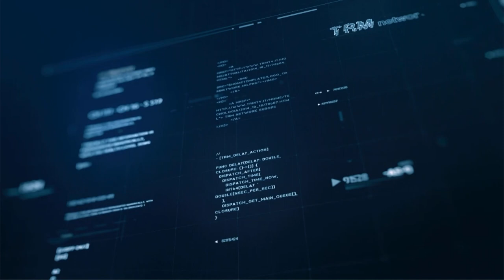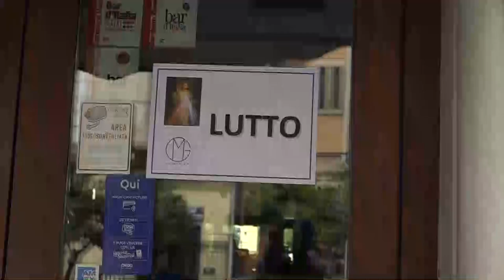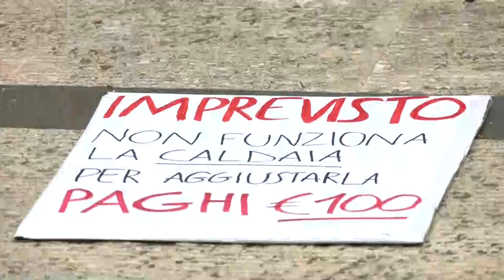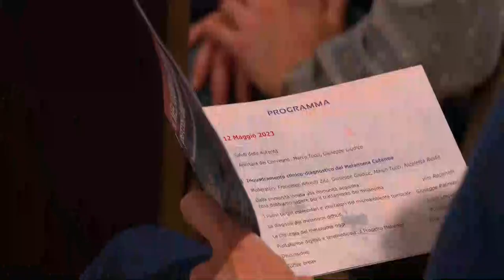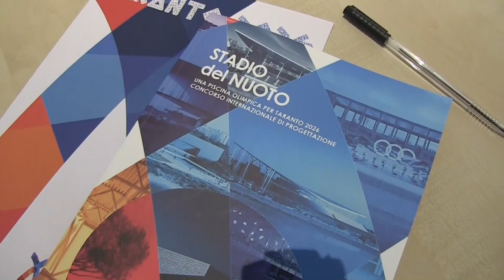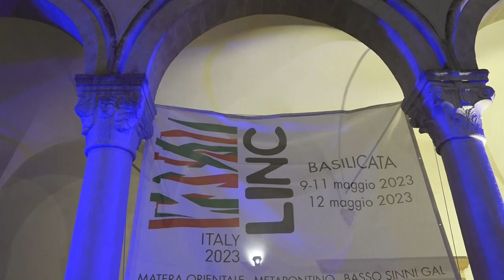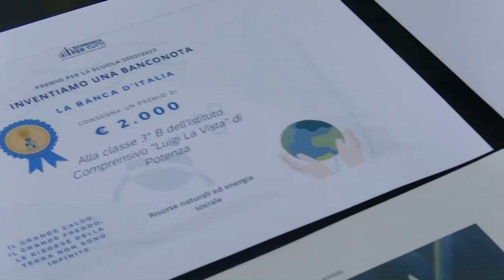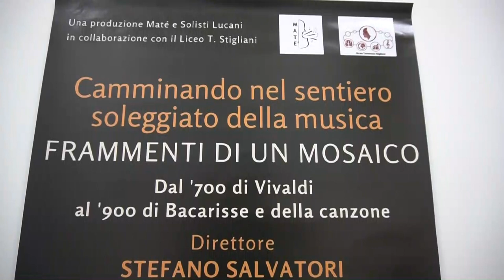TRM h24 News (Edizione delle 13.30) - 12 Maggio 2023